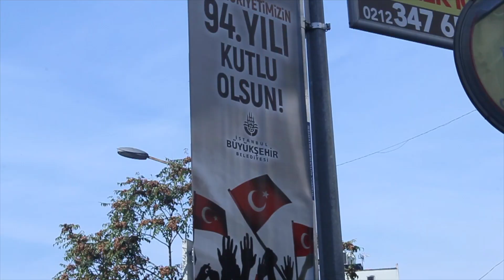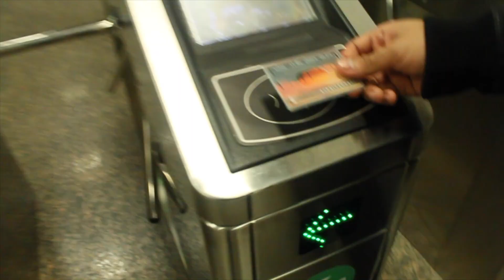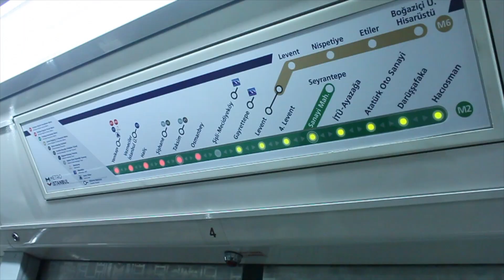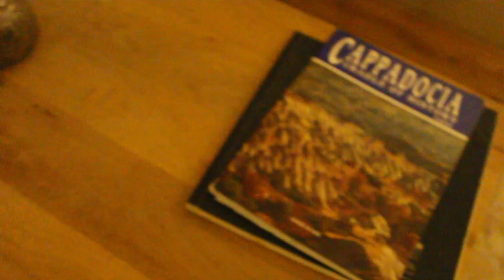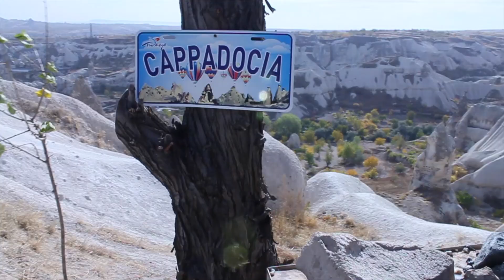ME REGALÓ UN VIAJE INCREÍBLE | Dormimos en una CUEVA! | Capadociaa - Turquia | La Vida de M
Melo me dio un regalo inolvidable: visitar la ciudad de Capadocia en Turquia, famosa por sus globos aerostaticos y sus INCREIBLES construcciones, aun se puede dormir en hoteles dentro de estas maravillosas cuevas.

Music credit to: Landon Austin